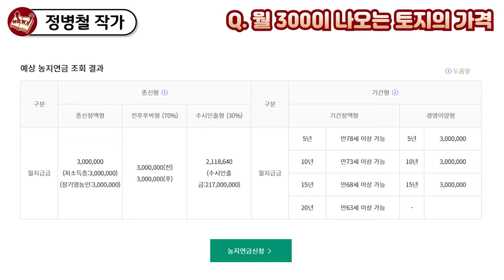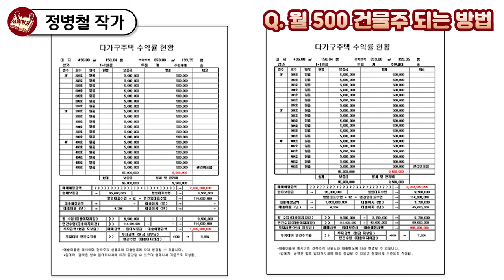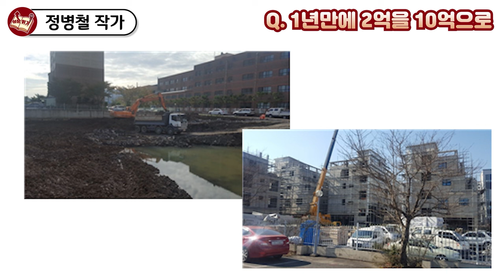월500만원 건물주가 되는 가장 현실적인 방법 I 정병철 3부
📚 정병철, 지금은 땅이 기회다